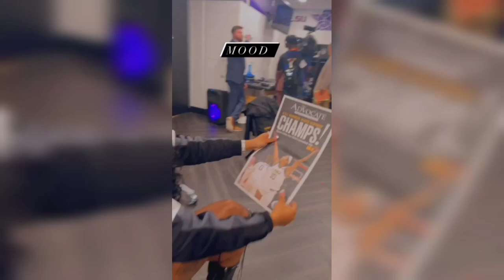DID TE'A COOPER GET BLACKBALLED FROM THE WNBA FOR BEING TOO SEXY?